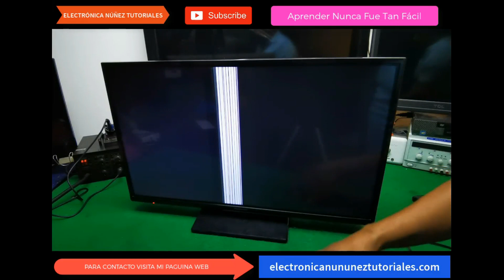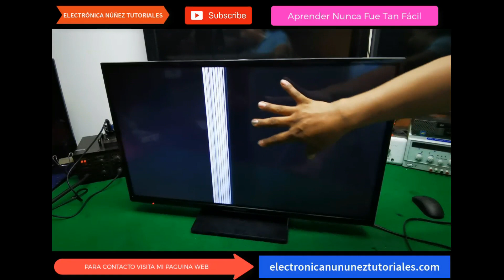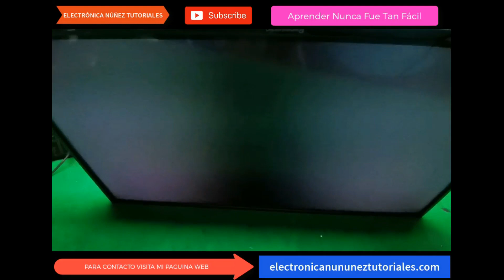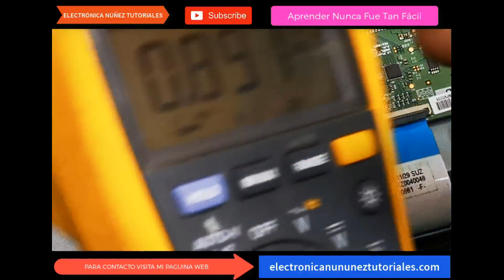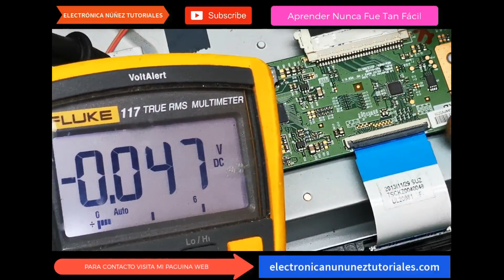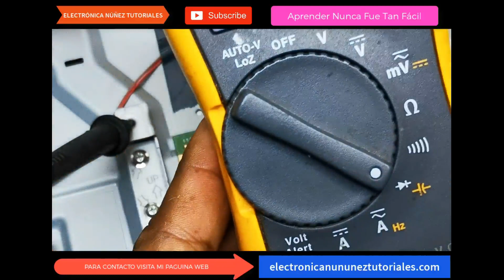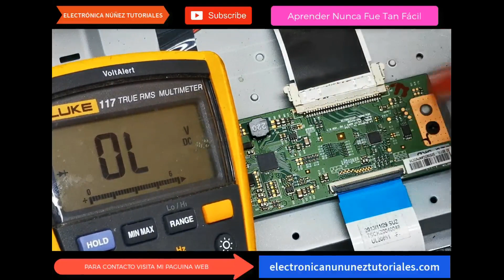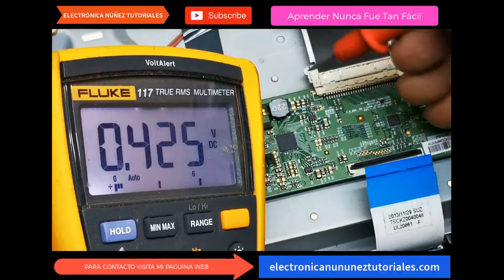👉 Pantalla panasonic con rayas de colores [SOLUCIÓN💯] rayas y franjas de colores Electrónica Nuñez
Bienvenido a mi canal electrónica nuñez
Acá enseñó a resolver fallas paso a paso, pantalla led no enciende, solo led de STANDBY, repara tarjeta t-con, reparar tarjeta main, reparar fuente de TV led, fuente de TV plasma fuente de TV LCD, reparar tiras led, reparar falla de backlight,

Allí encontrarás un foro de ayudas, y mí contacto, además podrás obtener descargas de Software, diagramas gratis, también puedes contar servicio de asistencia técnica personalizada.